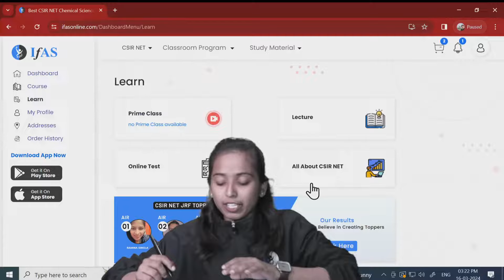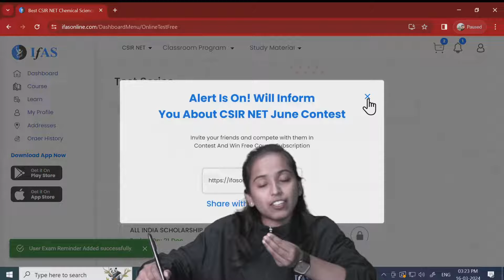How to Register for All India Mock Test